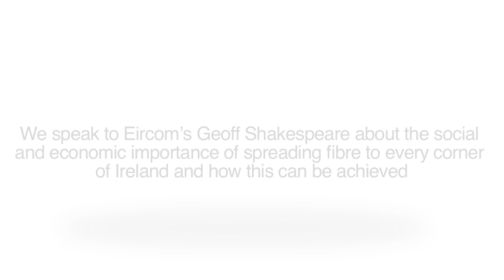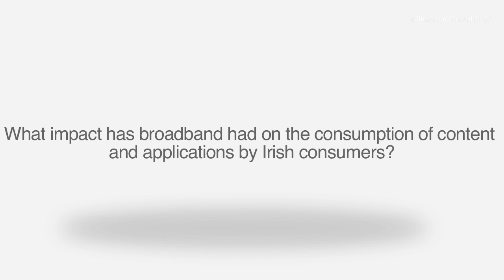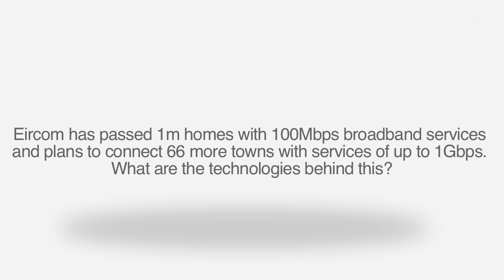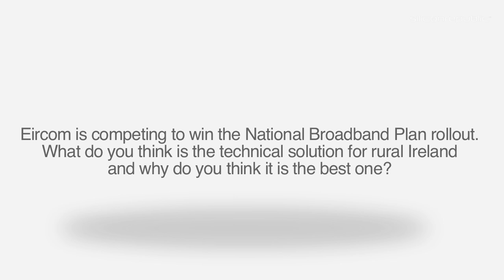Eircom’s Geoff Shakespeare outlines the technology vision behind Eircom’s fibre broadband rollout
We speak to Eircom’s Geoff Shakespeare about the social and economic importance of spreading fibre to every corner of Ireland and how this can be achieved